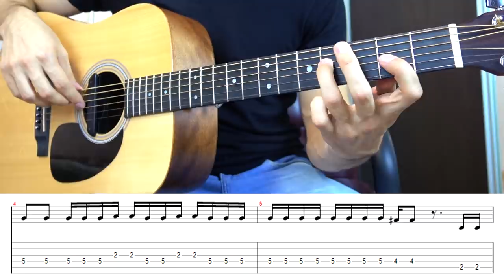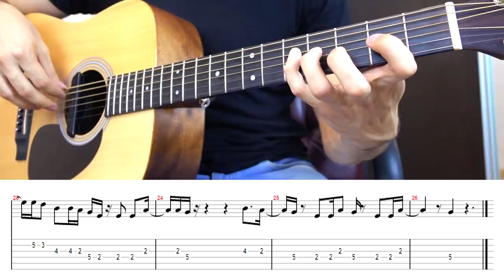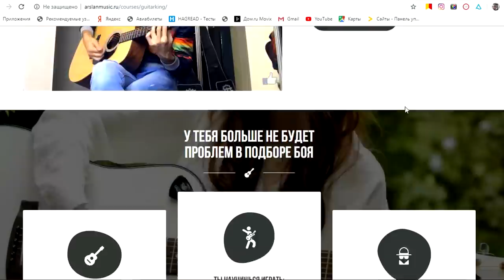Как играть: MIYAGI & ЭНДШПИЛЬ - KOSANDRA на гитаре (аккорды, бой, уроки гитары)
Как играть: MIYAGI & ANDY PANDA - Kosandra на гитаре (аккорды, бой, уроки гитары) by Arslan (Раиль Арсланов). Уроки игры на гитаре и разбор песни: Мияги и Эндшпиль - Косандра

0:00 - Приветствие
0:20 - Miyagi & Andy Panda - Kosandra кавер
01:28 - Аккорды песни
03:45 - О клипе Ula Diring - "Потанцуй со мной"
04:25 - Как петь вступление: табы, ноты
05:18 - 1 куплет: Бой Восьмерка на palm mute
08:00 - Как петь 1 куплет: уроки вокала
08:55 - Как петь припев
10:00 - 2 куплет: перебор, бой рокерский
12:33 - Концовка

                    Em
Моя дикая Кассандра - игривая падра
                  G
Затмевала разум - убивала музыканта
                      Am
Тем не менее я рядом был и верил
                       C                               D
Аллегориями съедены будут эти пираты